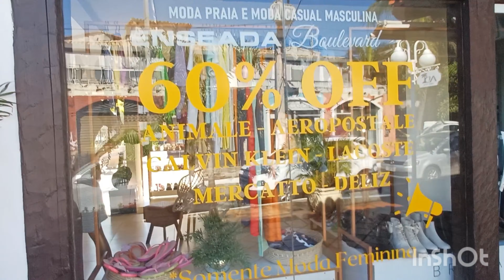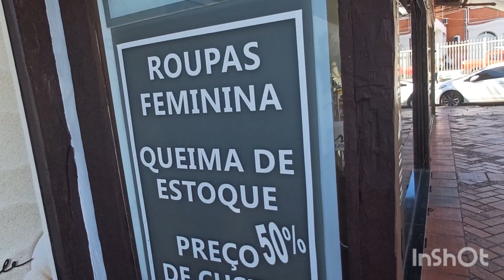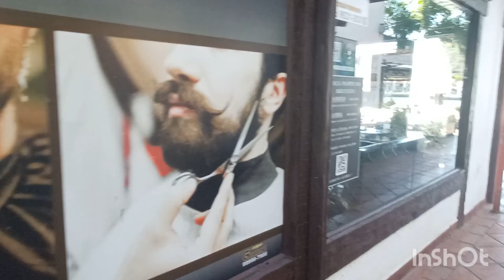CABO FRIO - PRAIA DO FORTE - MUITO QUENTE 🥵 DIA: 07/08/24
CABO FRIO RJ BRASIL PRAIA DO FORTE DIA: 08/08/24 MÚSICA: REMEMBER ARTISTA: ANNO DOMINI BEATS LICENÇAS DE YOU TUBE ÁUDIO LIBRARY ( EM NOME DE YOU TUBE ÁUDIO LIBRARY) CRÉDITOS PARA CANVA LICENÇAS DE YOU TUBE ARTE DE CANAL